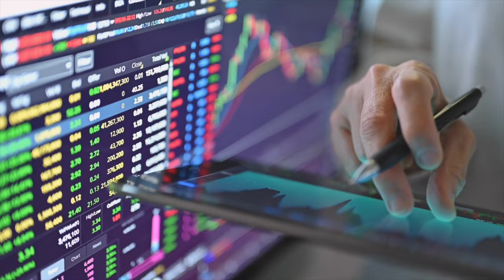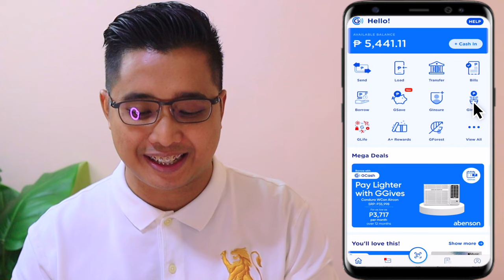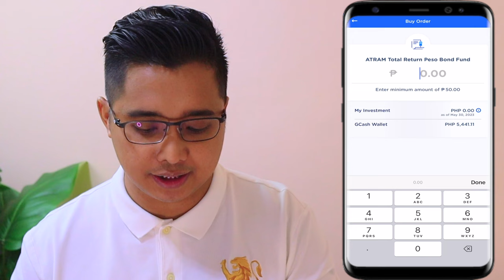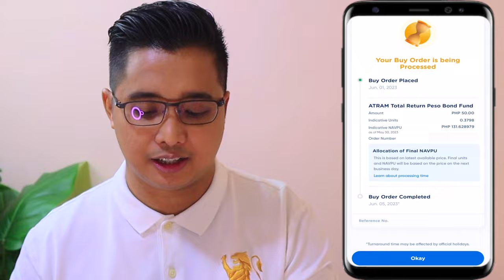GINVEST 2023 | START INVESTING WITH P50 ONLY in GCASH | WALA KA PANG GAGAWIN!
🚀 𝟏𝟓 𝗠𝗶𝗹𝗹𝗶𝗼𝗻 𝗗𝗶𝗴𝗶𝘁𝗮𝗹 𝗣𝗿𝗼𝗱𝘂𝗰𝘁𝘀 + 𝗗𝗶𝗴𝗶𝘁𝗮𝗹 𝗖𝗼𝘂𝗿𝘀𝗲 𝗯𝘆 𝗣𝗲𝗿𝗮 𝗨𝗻𝗶𝘃𝗲𝗿𝘀𝗶𝘁𝘆 𝘁𝗵𝗮𝘁 𝘆𝗼𝘂 𝗰𝗮𝗻 𝗥𝗘𝗦𝗘𝗟𝗟 𝗮𝘀 𝘆𝗼𝘂𝗿 𝗢𝗪𝗡!🤑

HAPPY EARNINGS ♡